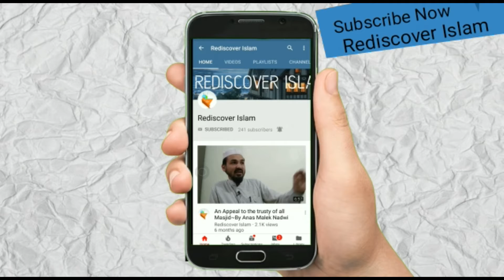Tashaddud ka sabab adme qanat~Written By Maulana Wahiduddin khan